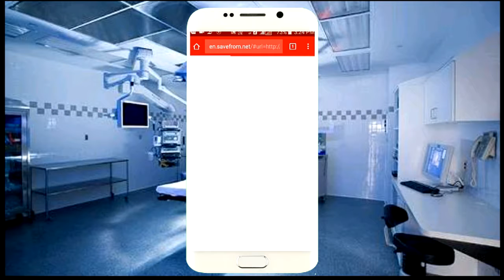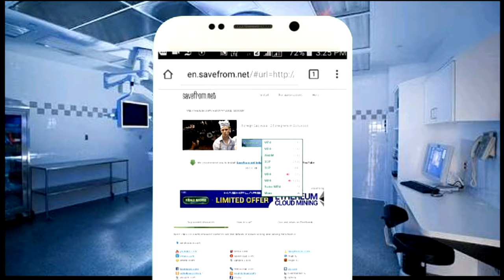Download youtube video in 2 min.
Hallo friends
              Mai hu sunil kumar aur aap dekh rahe hai .
     "Tech 2 bihar "
  To ham log janege ki youtube video ko kase download kare o v 2 min me.